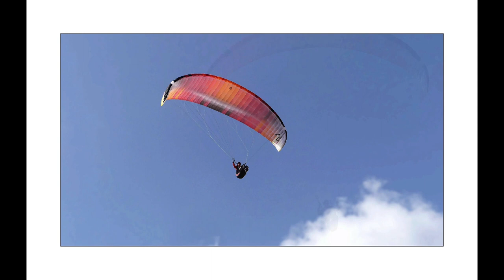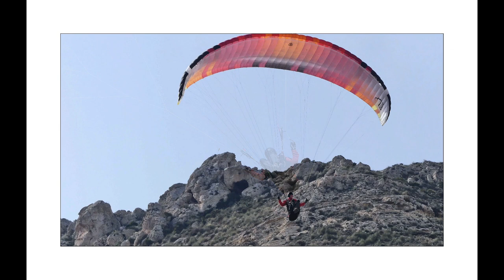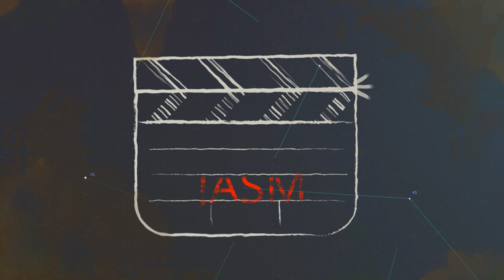POR TIERRAS DE GATA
Reportaje fotográfico por las tierras del Cabo de Gata. Desde Mojacar y Villaricos hasta Cabo de Gata. Descubriendo un paisaje espectacular. Incluye partes concretas como el mercadillo de Villaricos donde se intenta mostrar la convivencia armónica de diferentes más allá del veneno de la xenofobia. O esa aldea, La Almadraba, un poblado muy especual